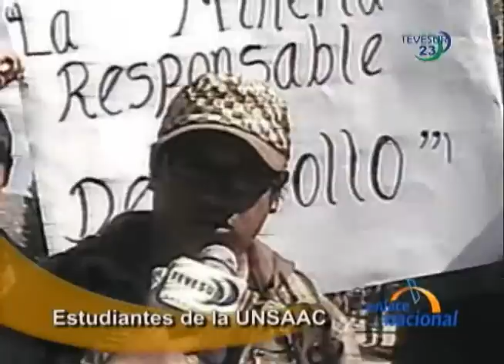Cusco: Estudiantes de la UNSAAC rechazan cierre de local universitario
En Cusco, estudiantes de la Universidad San Antonio Abad del Cusco se quejan de que su centro de estudios haya sido cerrado en apoyo a los sucesos en Espinar.